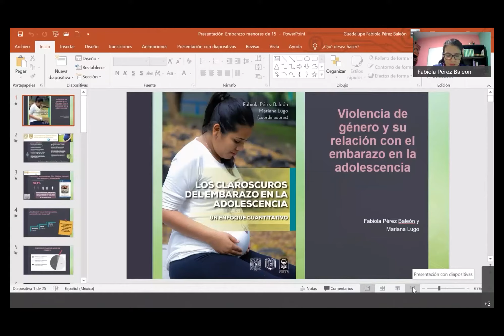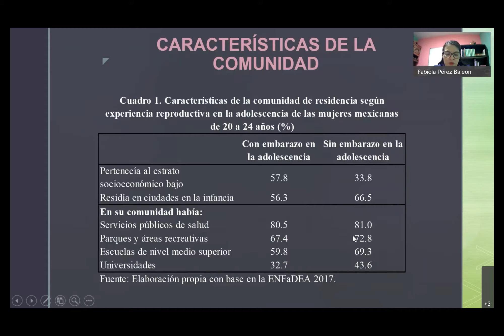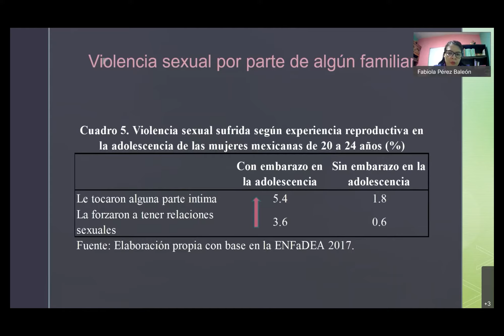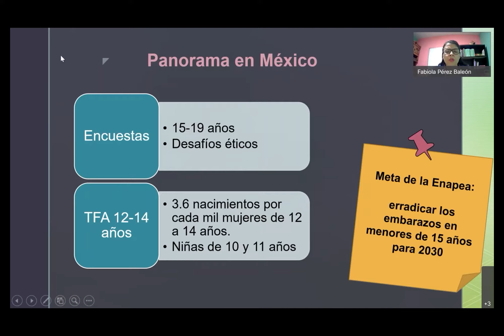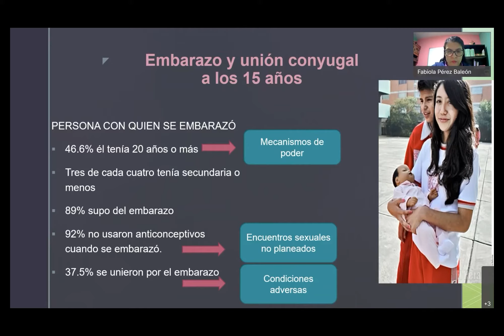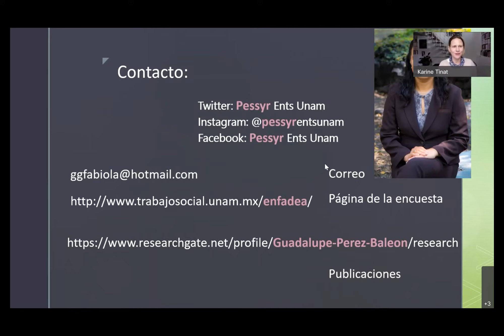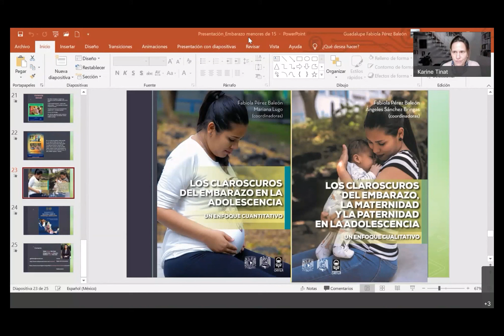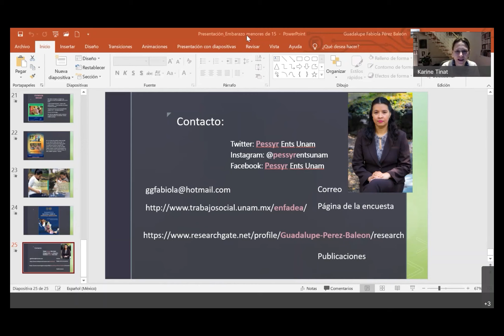Seminario Permanente de Investigación 2021. 4ª sesión 2021/2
Centro de Estudios de Género.

Género y embarazo en la adolescencia.
Violencia de género y su relación con el embarazo en la adolescencia.

Ponente: Fabiola Pérez

Comentarista: Ivonne Szasz

Moderadora: Karine Tinat

17 de noviembre